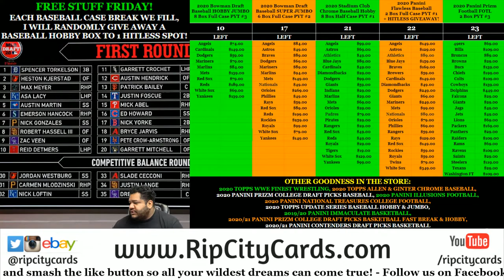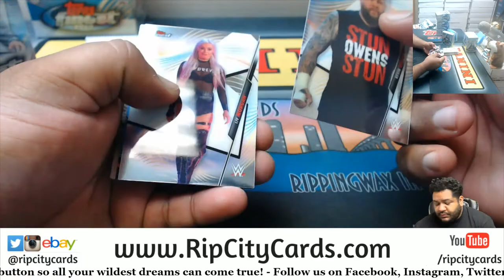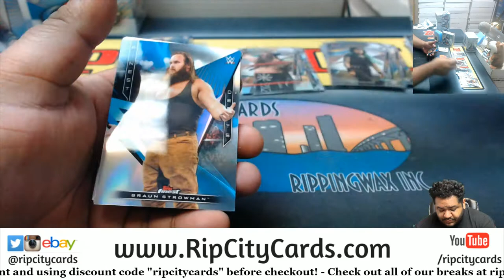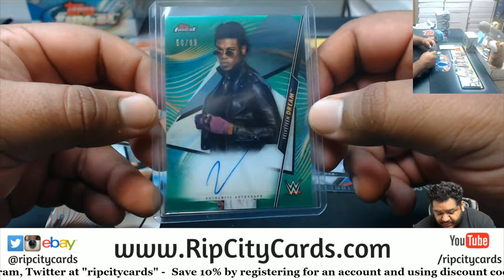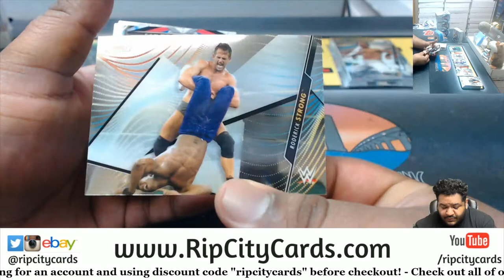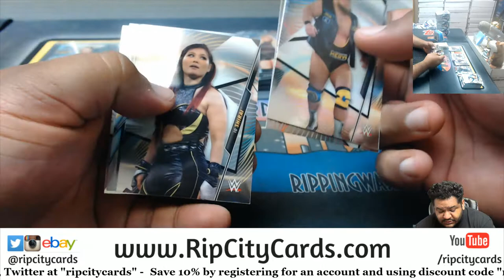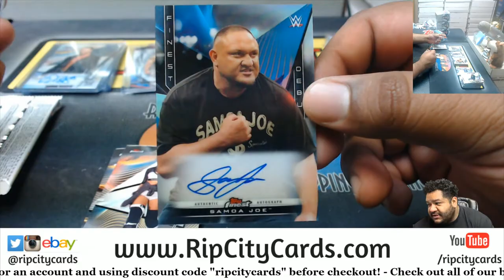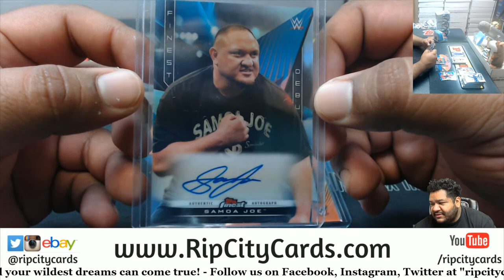2020 Topps WWE Finest Hobby Personal Boxes - TL